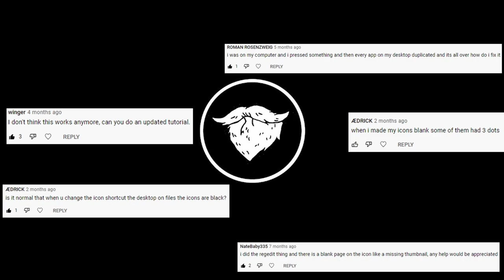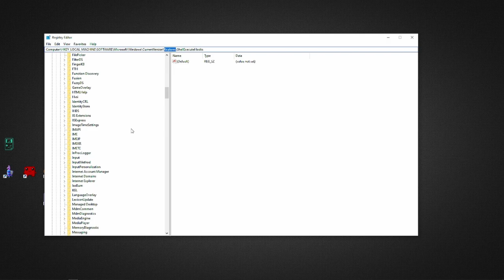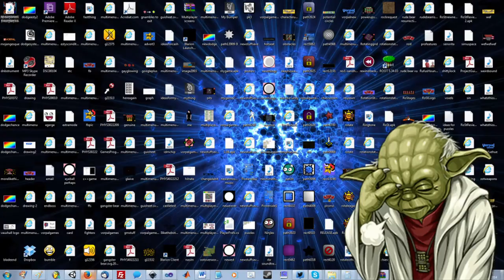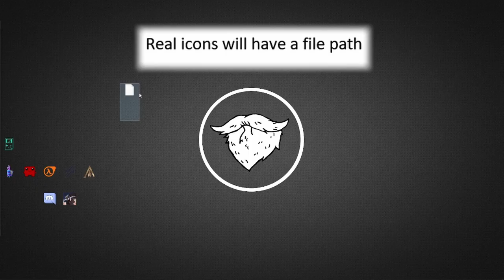How to remove shortcut icon from desktop windows 10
Show two quick tips to help clean up your desktop. First removing icon shortcut arrows and then finally remove all desktop icon names to help make your desktop more simplistic and clean.

alt+255:
character:[ ]
Registry:
%windir%\System32\shell32.dll,-50
OR
%windir%\System32\shell32.dll,50